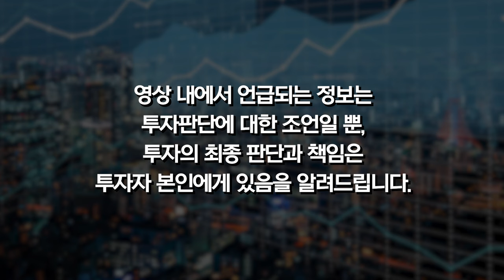대한민국 문해력 실태, 나는 과연 괜찮을까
안녕하세요 홍춘욱입니다. 오늘은 특별한 게스트와 함께 방송을 진행했는데요, '난독의 시대', '메타쉐도잉' 의 저자 [난독과 문해력 연구소] 박세호 대표님을 모셨습니다. 대한민국 자녀들의 디지털 기기로 인한 후천성 독서 장애, 한국 사람들의 문해력과 난독의 실태를 알고 이를 해결하기 위해서 어떤 것들이 필요한지 이야기 해보겠습니다. 오늘도 경청해주셔서 감사합니다.